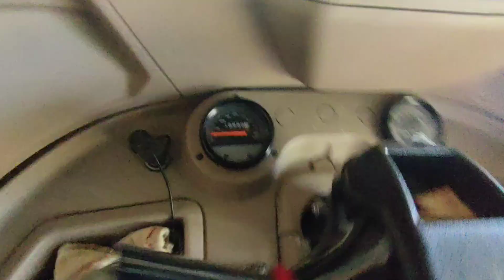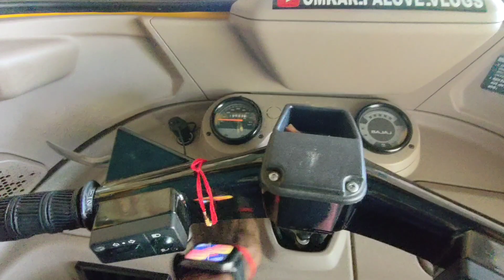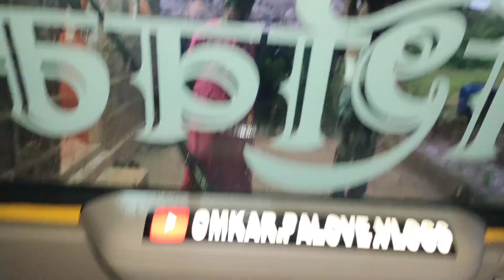आमचे नवीन family members आले 😍 ते पण एवढ्या लांबून 😱